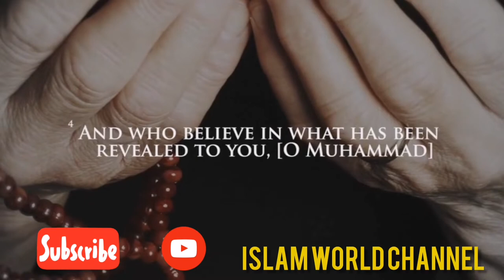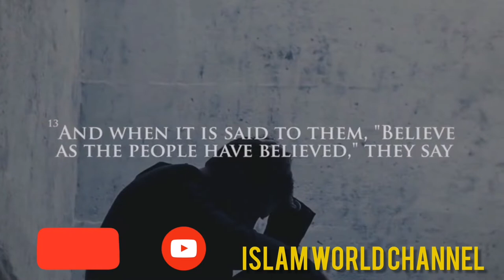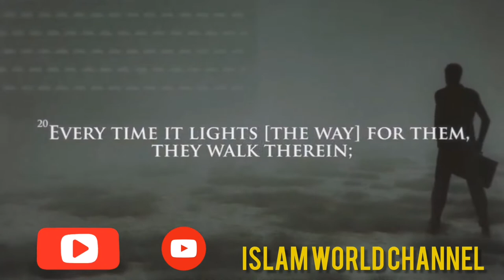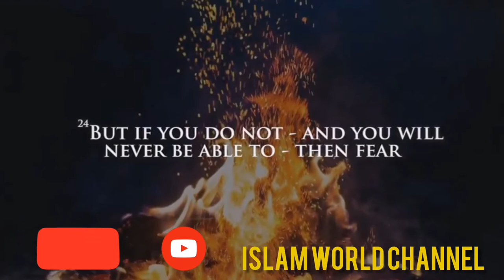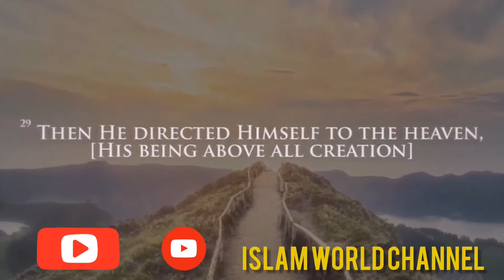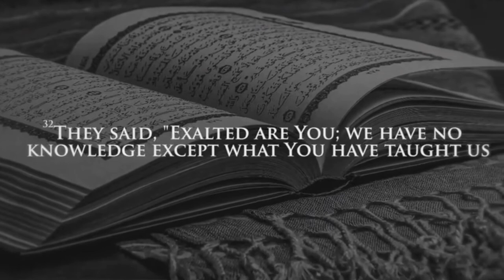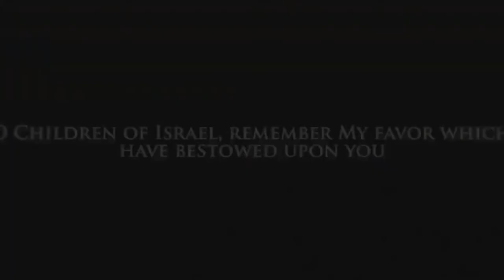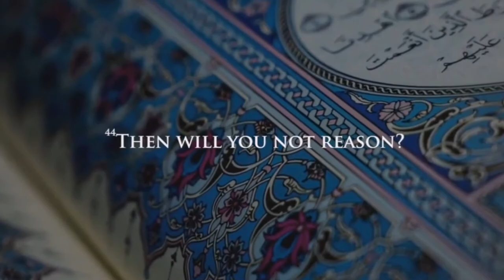Surah Al- Baqarah //Qari moaz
Surah Al-Baqarah | Qari' Moaz Elsayed | القارئ معاذ السيد (Surah 02), Heartwarming recitation from Surah Al-Baqarah for Qari' Moaz Elsayed

Share without asking!
الدال على الخير كفاعله | إنشر ولا تسأل
القارئ معاذ السيد

Note: Montage completed by TheProphetsPath Youtube Channel and uploaded by written permission.

ISLAM WORLD CHANNEL